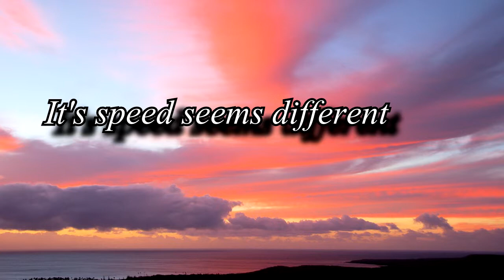Thinking Games - #01 Time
Die weite Welt der Videospiele, hat eine Vielzahl von interessanten und inspirierenden Geschichten zu erzählen. Ich möchte Euch hier ein paar Einblicke in diese Welt geben und Euch so zu neuer Kraft und Inspiration verhelfen.

Time:
"The flow of time is always cruel... its speed seems different for each person, but no one can change it. A thing that does not change with time is a memory of younger days..." Sheik, The Legend of Zelda: Ocarina of Time